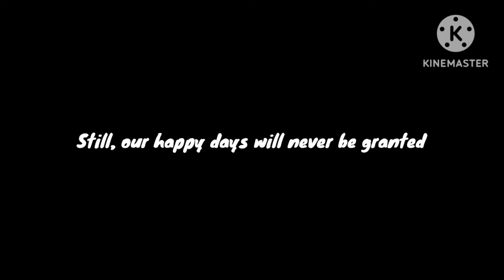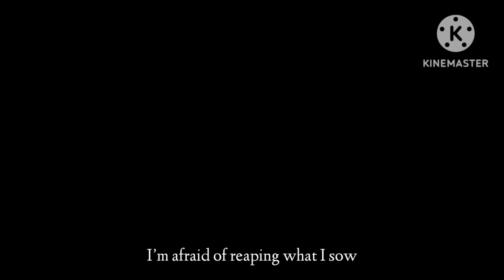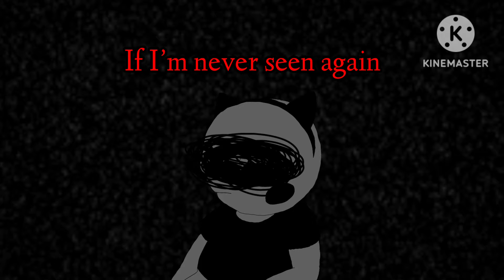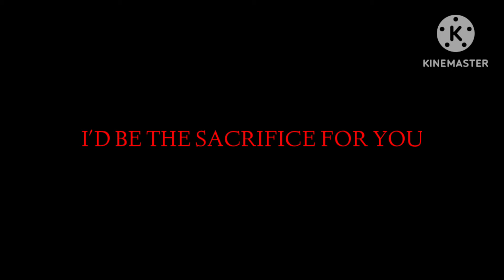Pim's Happy Days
Once again, here's another Ghost and Pals fanmade PV that I have made, featuring Pimmo :3

Credits:
Song: Ghost
Pim Pimling: Zach Hadel and Michael Cusack (The creators of Smiling Friends)
Art and Illustration: Me
Video: Me